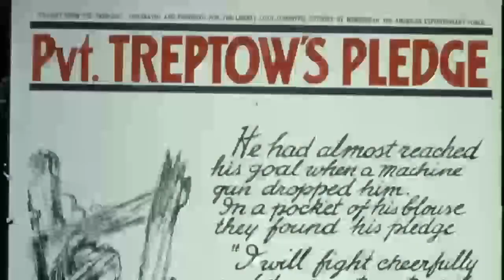Lt. Col. Oliver North USMC (Ret)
Lt. Col. North speaks to students and supporters at YAF's Wendy P. McCaw Reagan Ranch Roundtable at the Reagan Ranch Center in Santa Barbara, California.